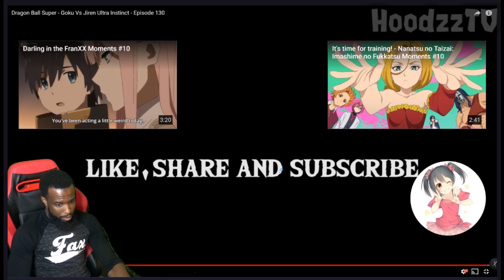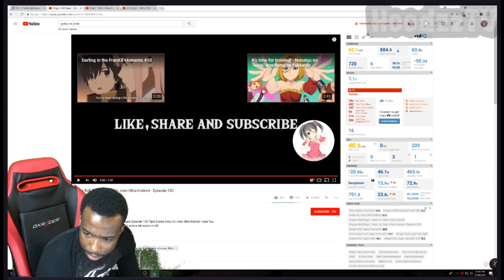CashNasty Reacts to Dragon Ball Super - Goku Vs Jiren Ultra Instinct - Episode 130